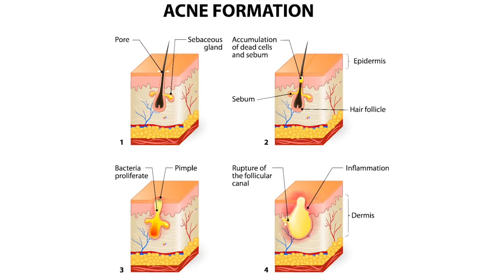Acne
If your teenager is suffering from acne, Dr. Honaker gives you a few ways on how to help them get rid of it.